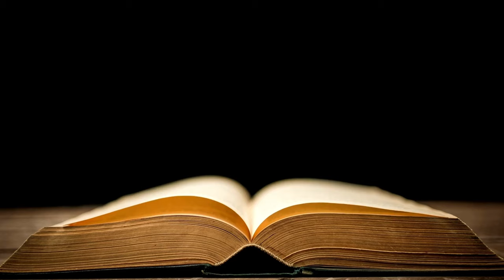Der Weg zur finanziellen Freiheit 📖 von Bodo Schäfer in 7 Jahren zur 1 Million - Buchzusammenfassung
Komplettes Buch kaufen und lesen bei Amazon

Der Weg zur finanziellen Freiheit von Bodo Schäfer. In diesem Buch zeigt Ihnen der renommierte Autor und Finanzexperte Bodo Schäfer, wie Sie wahre finanzielle Unabhängigkeit erreichen können.

In der schnelllebigen Welt von heute ist finanzielle Freiheit ein Traum, den viele Menschen teilen. Bodo Schäfers umfangreiches Wissen und seine praktischen Strategien sind genau das, was Sie brauchen, um diese lebensverändernde Reise anzutreten.

In diesem Video erfahren Sie, wie Sie eine Millionärsmentalität entwickeln, Ihre Stärken nutzen und Ihre Ressourcen einsetzen können, um dauerhaften Wohlstand zu schaffen. Bodo Schäfers einnehmender und motivierender Vortragsstil sorgt dafür, dass Sie während dieser außergewöhnlichen Präsentation sowohl gebildet als auch inspiriert werden. Wenn Sie sich auf den "Weg zur finanziellen Freiheit mit Bodo Schäfer" begeben, denken Sie daran, dass Lernen und Handeln die wichtigsten Zutaten für Ihren Erfolg sind.

Bodo Schäfer ist der Erfinder des Kursweges „Der schnellste Weg zur finanziellen Freiheit“ und seit 7 Jahren erfolgreich damit umgegangen. Hier finden Sie die Zusammenfassung aller wichtigen Informationen zu diesem Thema.

Wenn Sie die finanzielle Freiheit wollen, dann lesen Sie Bodo Schäfer! Mit seinem Buch „Der schnellste Weg zur finanziellen Freiheit – Sie werden, finanzielle freiheit“ erklärt der Autor, wie Sie in 7 Jahren Ihr Ziel erreichen.

In diesem Video liefern wir einen Überblick über den Weg, den Bodo Schäfer in nur 7 Jahren zur Million Euro gegangen ist. Wir erklären, warum dieser Weg so wichtig ist und zeigen, wie Sie mit denselben Methoden in di 7 Jahren auch Ihre finanzielle Freiheit erreichen können.

Bodo Schäfer hat 7 Jahre lang versucht, sein Vermögen aufzubauen und zu verwalten. In dieser Buchzusammenfassung erzählt er aus seinem Engagement und seinem erfolgreichen Ablauf weg zu seiner Millionen Beschäftigung.
Inhaltsverzeichnis:
- Was ist der Weg zur finanziellen Freiheit?
- Wie finanziere ich mein Vorhaben?
- Wie richte ich mein Vermögen ein?
- etc.

Kapitel dieser Zusammenfassung von "Der Weg zur finanziellen Freiheit":

00:05 - Einleitung zum Buch "Der Weg zur finanziellen Freiheit von Bodo Schäfer"

01:41
1 - Hol dir mit der richtigen Einstellung zu Geld und Verantwortung die Kontrolle über dein Leben zurück.

04:24
2 - Fang noch heute an, dir durch diszipliniertes Sparen eine Reserve aufzubauen.

06:36
3 - Baue deine Schulden ab und erlange die Kontrolle über deine Finanzen zurück.

09:06
4 - Steigere dein Einkommen, indem du dich unentbehrlich machst.

11:33
5 - Wer falsch spart, wird arm - wer richtig spart, wird reich!

14:07
6 - Verstehe und streue deine Investitionen und du wirst sicher und erfolgreich investieren.

16:31
7 - Halte dich an andere erfolgreiche Menschen und gib einen Teil deines Wohlstands an Bedürftige ab.

18:55
Zusammenfassung zum Buch "Der Weg zur finanziellen Freiheit" von Bodo Schäfer

Der Weg zur finanziellen Freiheit von Bodo Schäfer - Buchzusammenfassung

Wer wäre nicht gerne Millionär und hätte finanziell ausgesorgt? Die Realität vieler Menschen sieht jedoch anders aus. Statt im Geld zu schwimmen, gehen viele in ihren Schulden oder Geldsorgen unter. Der Weg zur finanziellen Freiheit (1998) zeigt, dass das nicht sein muss. Wer mit eiserner Disziplin und Entschlossenheit auch harte Zeiten durchsteht, kann sich nicht nur von den eigenen Schulden befreien. Mit der richtigen Spar- und Anlagestrategie kann sogar jeder auch in wenigen Jahren die erste Million verdienen.

Bodo Schäfer wird auch als „Money-Coach“ bezeichnet. Der Autor, Redner und Unternehmer beschäftigt sich mit den Themen Wohlstand, Geld und Positionierung. Er zeigt den Teilnehmern seiner Seminare, wie sie sich innerhalb weniger Jahre von ihren Schulden befreien. In seinem Bestseller "Die Gesetze der Gewinner" beschreibt er die Geheimnisse eines erfolgreichen Lebens. Sein Klassiker "Der Weg zur finanziellen Freiheit" hat sich seit seiner Erscheinung 1998 millionenfach verkauft.